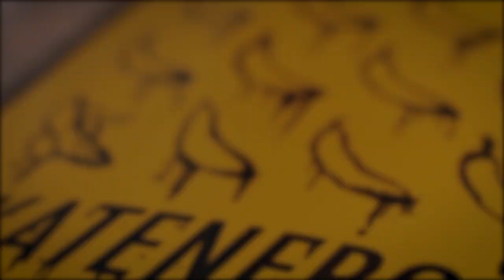RAW CLIPS | Roger Suarez en Skate and Create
Bienvenidos a otro episodio de Skatenergía RAW CLIPS de Skate and Create. En esta serie os traeremos los Behind de Scenes de las videoparts del Team Skatenergía. Intentos, caídas, situaciones diversas. Sin edición ni música. Es como estar presente en la sesión. Todo esto y mucho más en Skatenergía Raw Clips.

En este episodio podréis ver el Rough Cut de Roger Suarez (@rogersuarezzz) grabado para Skate and Create. No os perdáis sus batallas y fails, son realmente divertidos de ver.

Filmed by Gorka Ramirez (@gorkaramirez), Francesc Boix (@boix) & Manel Augé (@manelauge)
Edited by Manel Augé (@manelauge) & Francesc Boix (@boix)